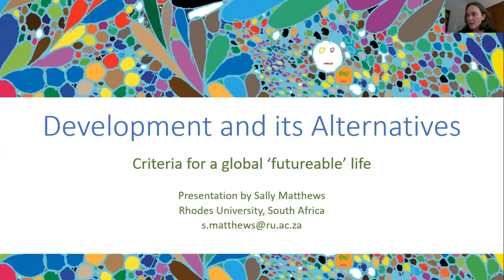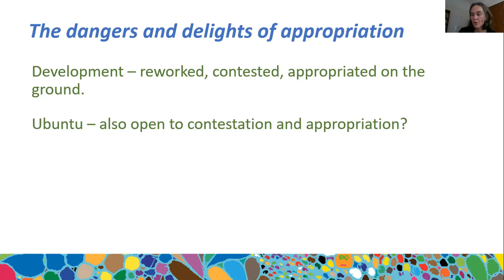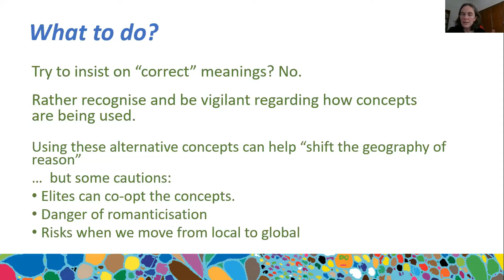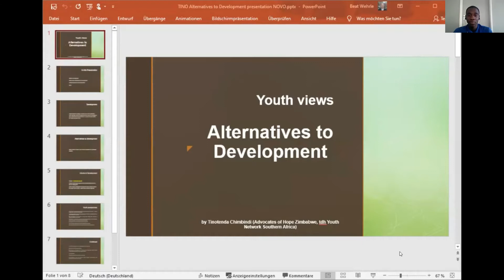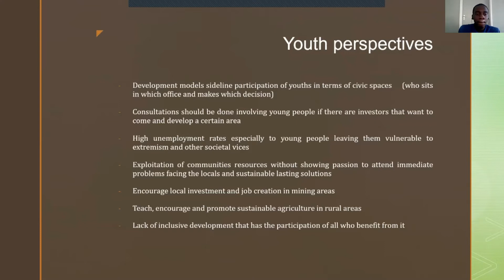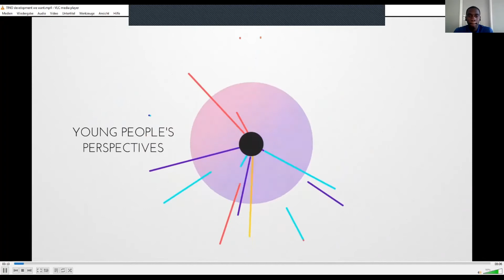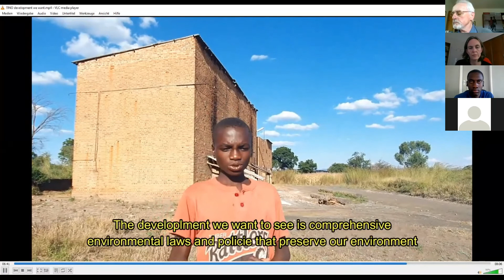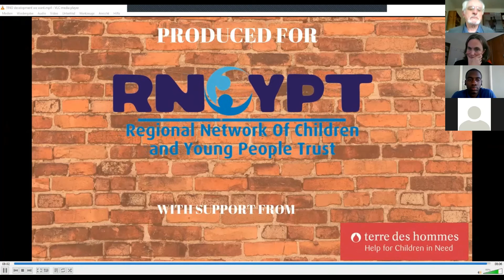Ubuntu - Sally Matthews, Sudáfrica y Tinotenda Chibindi, Zimbabue (español)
Sally Matthewas de Sudáfrica y Tinotenda Chibindi de Zimbabue presentan el movimiento Ubuntu. Este pensamiento colectivo representa una alternativa al desarrollo, pero también es a menudo romantizado y debe ser cuestionado críticamente en sus respectivos usos. Al mismo tiempo, ambos demuestran que las comunidades africanas quieren formar parte del desarrollo económico y subrayan el posible riesgo de las alternativas al desarrollo.

00:00:00 Sally Matthews - ¿Ubuntu como alternativa?
00:36:07 Tinotenda Chibindi - El desarrollo y el Ubuntu vistos por juventud
01:04:04 Debate.

 „Alternativas al desarrollo. Criterios globales para una vida con futuro“ fue el título de la conferencia internacional en línea del 6 al 8 de mayo de 2021, que se realizó en el marco del ciclo de conferencias „La cooperación al desarrollo en el siglo XXI“, organizado por la Dra. Heike Wagner de la Academia de la Diócesis de Rottenburg-Stuttgart. Los socios colaboradores fueron Werner Schiffer y Tuto B. Wehrle de terre des hommes y Bernd Villhauer del Weltethos Institut Tübingen.

Las intervenciones concretas fueron:

Bienvenida y presentación del programa (Heike Wagner, Academia de la Diócesis de Rottenburg-Stuttgart; Tuto B. Wehrle & Werner Schiffer, terre des hommes)

 Reacciones, comentarios y discusión
- Grupo de trabajo "Política de un mundo", Federación de la Juventud Católica Alemana (BDKJ) Diócesis de Rottenburg-Stuttgart (Hannah Lenk, Leo Maucher, Daniela Merk, Annika Wahl & Sophie Zender)

Preguntas globales sobre el futuro desde el punto de vista del Ministerio Alemán de Cooperación Económica y Desarrollo, BMZ (Claudia Warning, BMZ)

Sur de África: Ubuntu
- Sally Matthews, Departamento de Estudios Políticos e Internacionales, Universidad de Rhodes, (Sudáfrica) & Tinotenda Chibindi, Red de Juventud (Zimbabue)

Sudamérica: Buen Vivir
- Alberto Acosta, Emérito de la Facultad Latinoamericana de Ciencias Sociales Flacso (Ecuador) & Olenka Stefanny Magallanes Prado, Red de Juventud (Perú)

Concretización: Conclusiones para la praxis - política, sociedad, economía (Tuto B. Wehrle, Olenka S. Magallanes Prado, Aram Ziai)

Informe en formato de vídeo sobre la conferencia de Alternativas al Desarrollo que resume las contribuciones (sólo en alemán)

Puede encontrar más información sobre el trabajo del Departamento de Relaciones Internacionales de la Academia de la Diócesis de Rottenburg-Stuttgart en nuestra página web